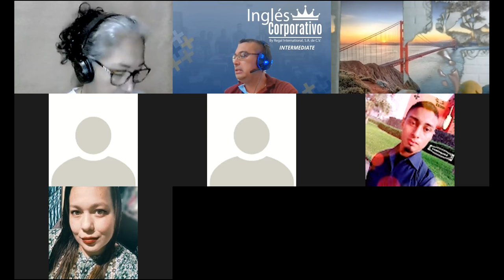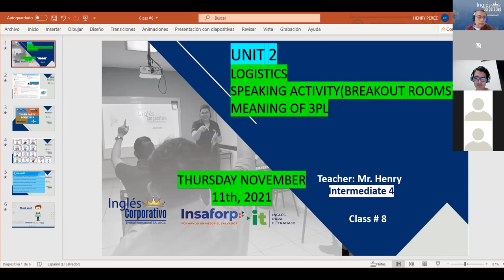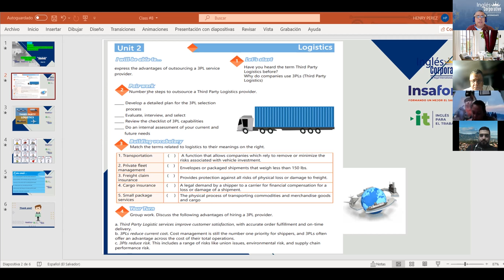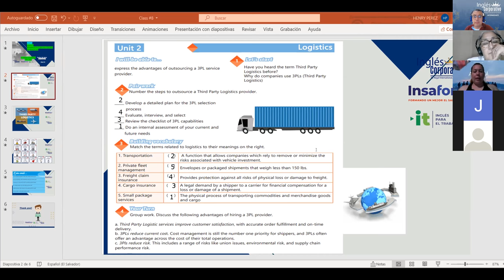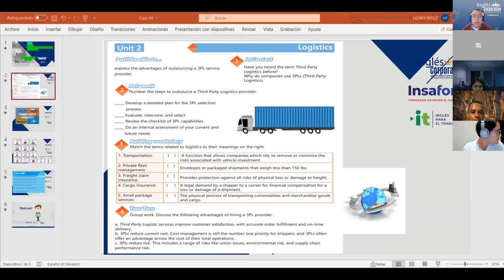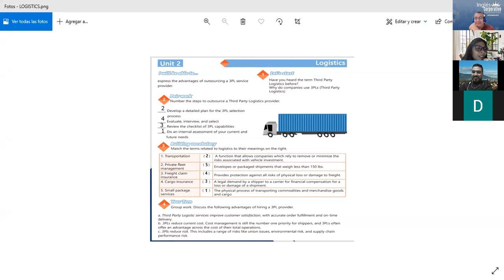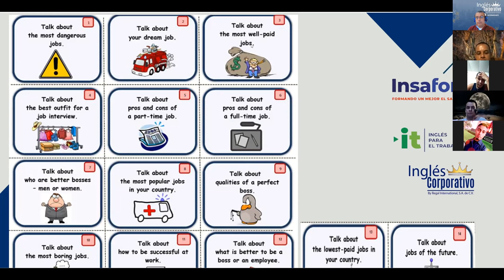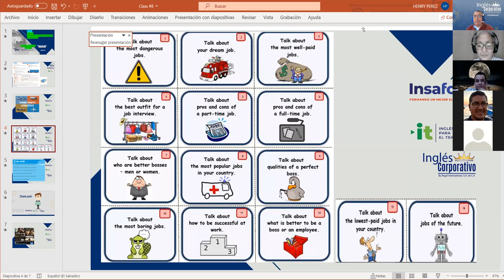Ingles Corporativo-Videoconferencia #8 Review vocabulary concerning the 7 Rs